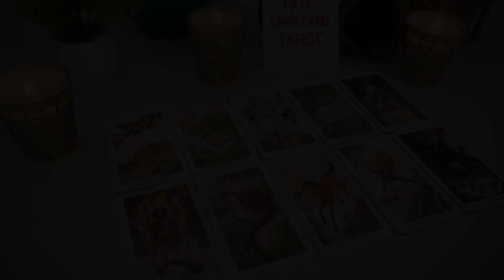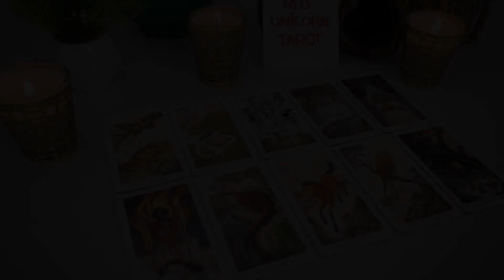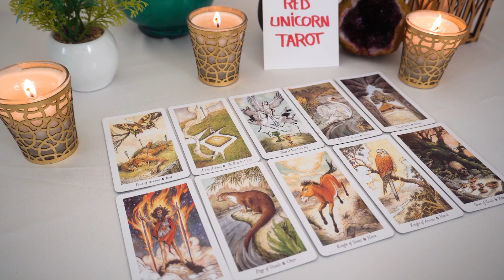CANCER..❤️ BE PREPARED FOR A CONFESSION